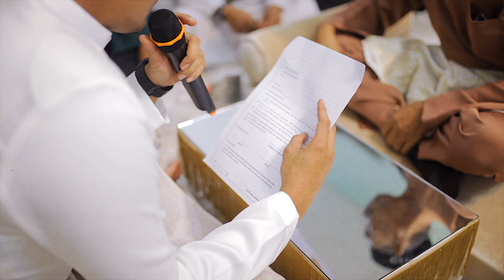Myra + Wan Solemnization